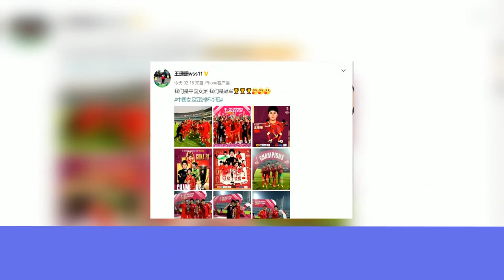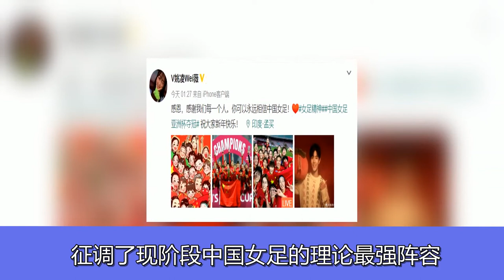中国女足夺冠庆祝，王珊珊简单干脆，王霜感谢大家，李影说得到位